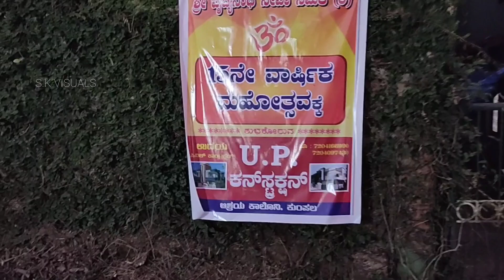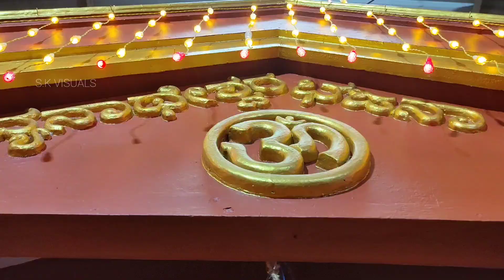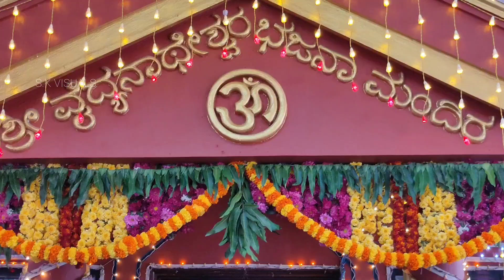ಶ್ರೀ ವೈದ್ಯನಾಥೇಶ್ವರ ಭಜನಾ ಮಂದಿರದ ೧೫ನೇ ವಾರ್ಷಿಕ ಮಹೋತ್ಸವ || ಭಜನಾ ಸಂಕೀರ್ತನೆ || ಜನವರಿ 14 , 2023